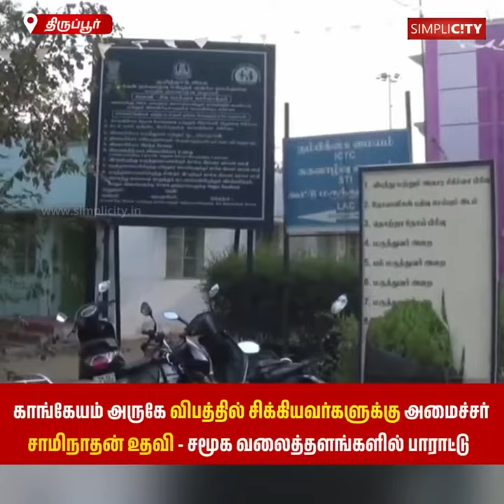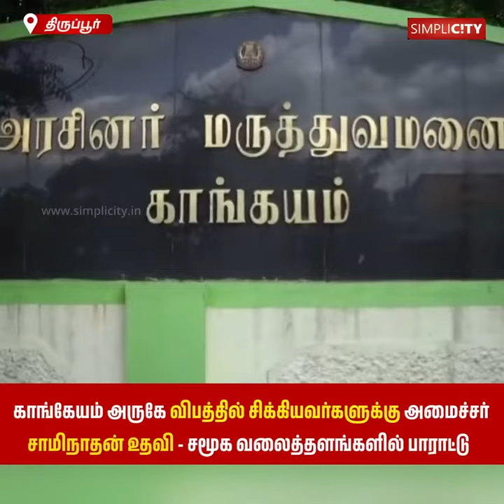காங்கேயம் அருகே விபத்தில் சிக்கியவர்களுக்கு அமைச்சர் சாமிநாதன் உதவி - சமூக வலைத்தளங்களில் பாராட்டு